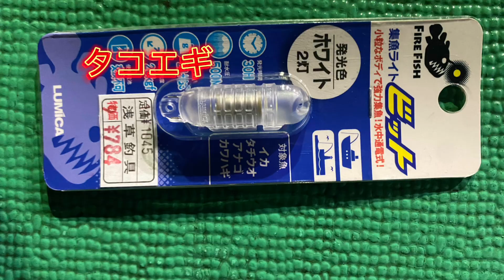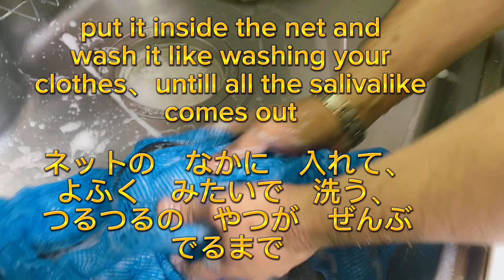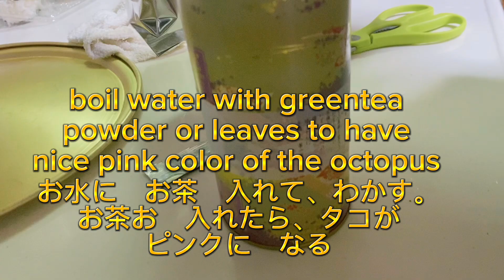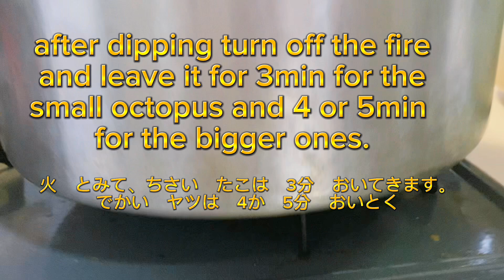Octopus Fishing And Cleaning In Japanese Way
Fishing Octopus and
Cleaning in japanese way fishing fishjapan octopusfishing @japan